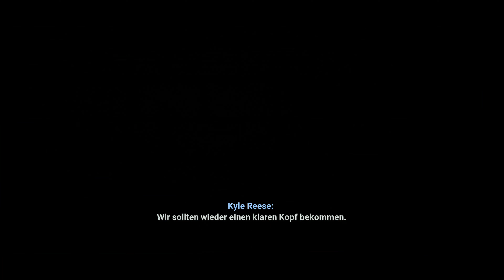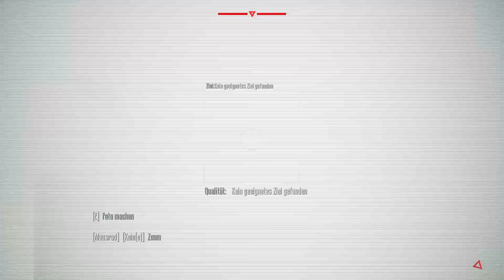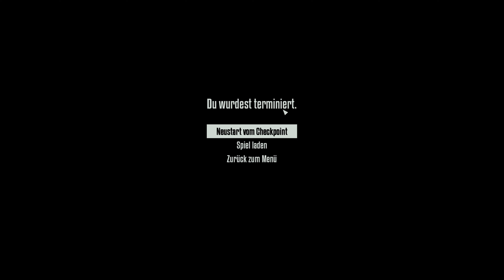Terminator Resistance Main Story Gameplay PART 6-BAKERSFIELD / ZERSTÖRTE STADT- 4K